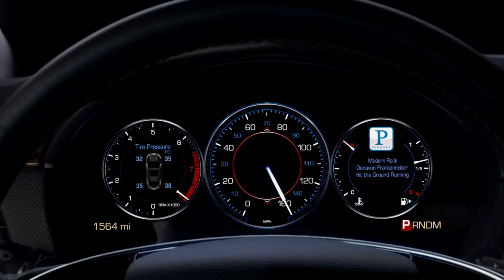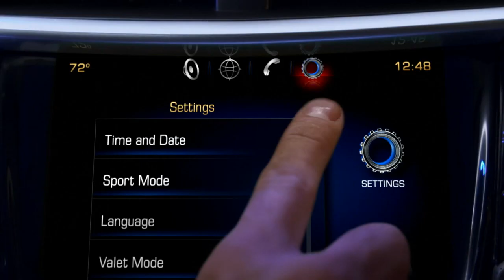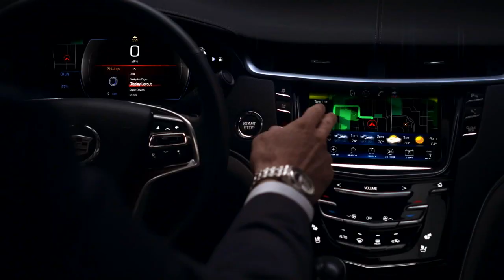New Cadillac User Experience Technology CUE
Park Cities Motors wants you to check our Cadillac's new CUE (Cadillac User Experience).  It's a great user interface, their version of the iPod or iPad.  I'm glad GM is being innovative again.

This video was made by GM.